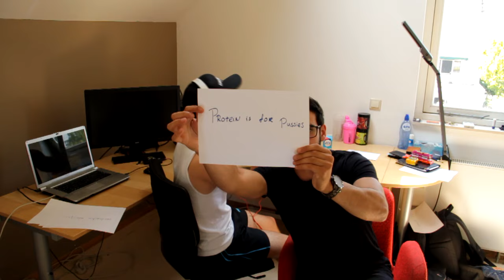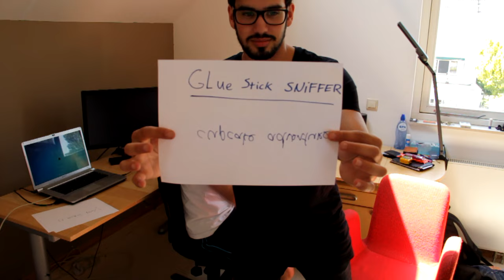WHISPER CHALLENGE!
Stalk me!